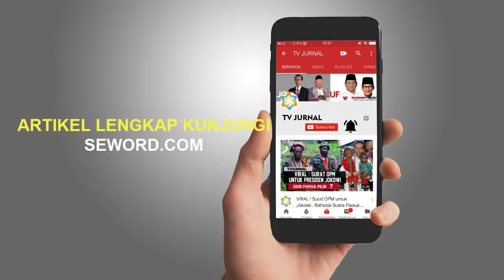BIKIN DAG DIG DUG⚠️ PESAN JOKOWI UNTUK PARA MENTERI BARU❗JANGAN MAIN-MAIN DENGAN ANGGARAN❓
-Saya bisa membayangkan betapa lelahnya menjadi seorang Presiden Indonesia yang berpegang pada 7 catatan seperti di atas, namun sejauh ini saya juga melihat Presiden Jokowi pribadi mampu melakukan ketujuh catatannya.

Tapi bagaimana dengan kinerja Pak Wakil Presiden? Sepertinya 7 catatan Presiden Jokowi tak mengena pada beliau? Well... namanya juga Wakil Presiden, posisi yang tak memiliki departemen. Wakil Presiden hanya difungsikan jika Presiden absen. Dan sesuai dengan nama dari Wakil Presiden, KH Ma'ruf Amin, selama menjadi Wakil Presiden, beliau lebih banyak "meng-amin-i" apapun yang dilakukan dan diucapkan Jokoki. Sementara Yusuf Kalla, dalam bahasa Indonesia, kata "Kala" memiliki arti "moment" atau momentum. Itu sebabnya, selama menjadi Wakil Presiden, komentar-komentar Yusuf Kalla atas momentum tertentu, kadang sering membuat kita terheran-heran.